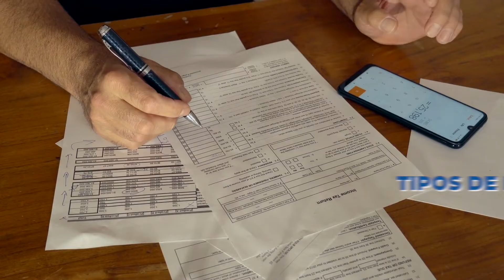NO caigas en esta TRAMPA de REMATES HIPOTECARIOS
En este vídeo les voy a hablar sobre como perdí $1,350,000 pesos por no conocer toda la información antes de comprar un remate 💡

Si te gustó el vídeo, te agradecería mucho que dejaras tu like, te subscribieras y compartieras el vídeo .

Remates hipotecarios
trampa de remates hipotecarios
fraude hipotecario
Mike Ramírez M2